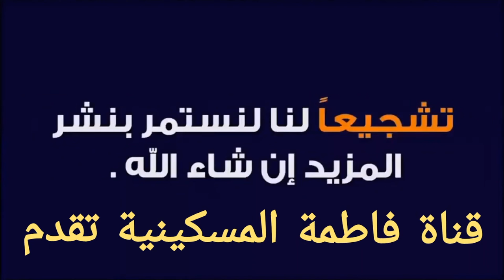نحن نفتقدكم جميعا.